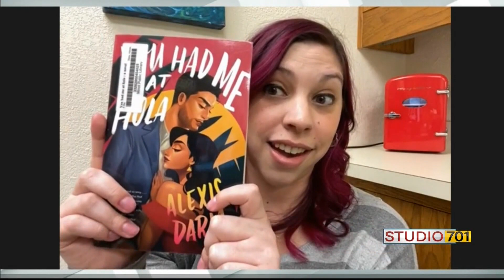Sweater Weather Challenge